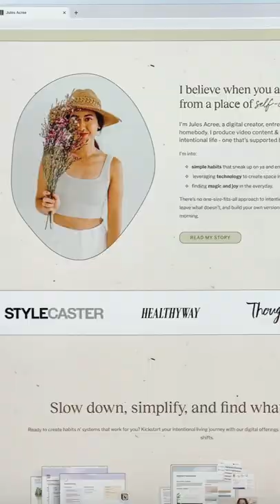🖥 Unboxing My New Samsung M8 Smart Monitor | Part 1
Link to my Samsung M8